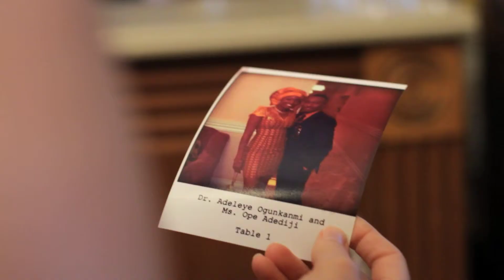Glen Foerd Mansion Wedding {Julie + Nathan Highlight Film}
Blossom Productions presents Julie and Nathan's Highlight Film of their wedding which took place at The Four Points, Philadelphia and The Glen Foerd Mansion Philadelphia.